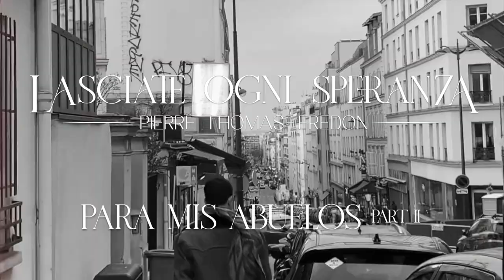Pierre Thomas-Fredon - Para mis abuelos part II (visualiser)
"Lasciate ogni speranza" - Para mis abuelos part II

Basse & composition : Pierre Thomas-Fredon
Guitare : Tom Ibarra

Enregistrement : Pierre Thomas-Fredon
Mixage & mastering : Little Pablo
Photos : Maxence Granville
Graphisme : Dr Fanx